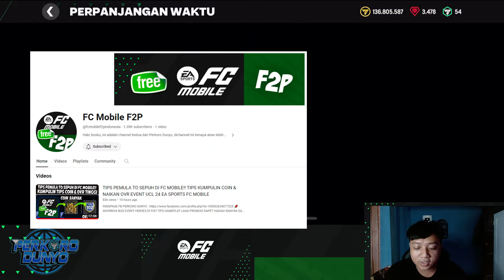METODE TERBARU MENCARI CUAN / COIN | TIPS MARKET PICK TOKEN / TOKEN PILIHAN PASAR EASPORT FC MOBILE